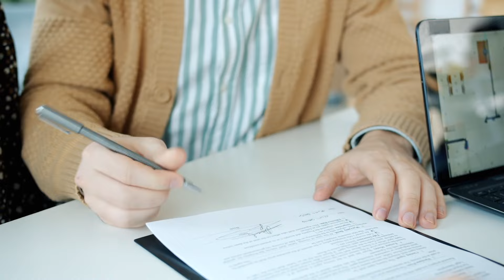FREE...Yes you read that right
🏠Hire a Buyers Agent because yes, we are FREE! But value varies and our value is TOP NOTCH!

💙There is LOTZ to Love in Livingston County!